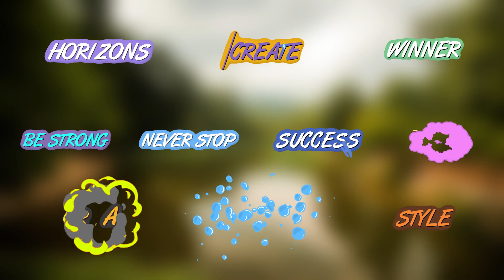Preset Titles | Adobe Premiere Pro Template